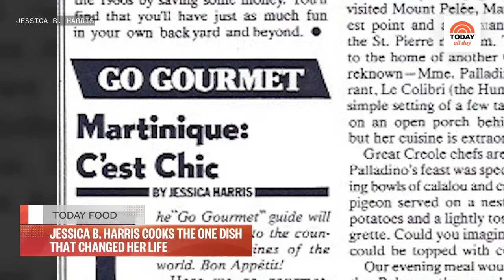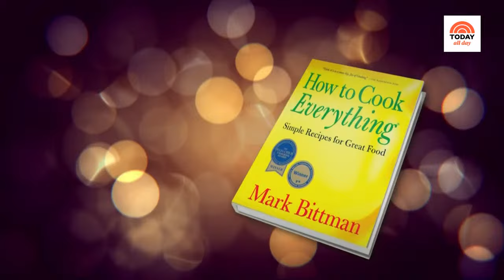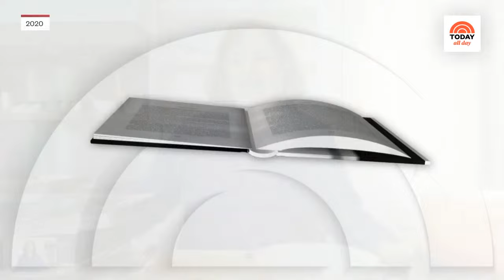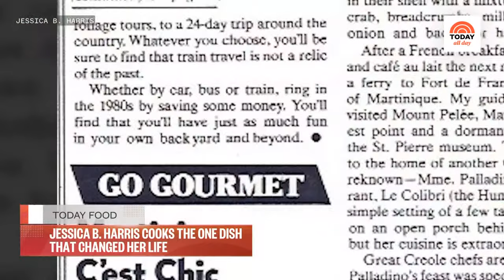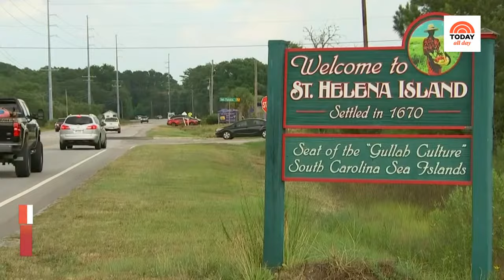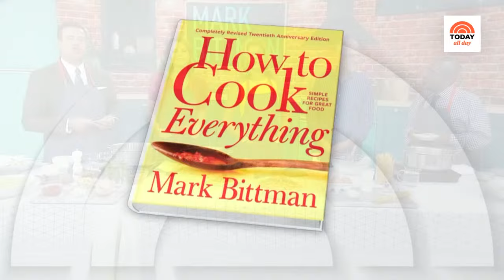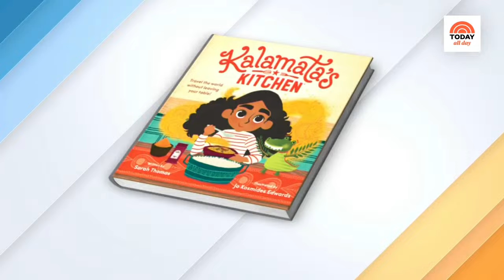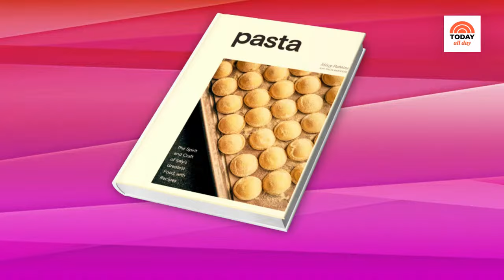Watch celebrity interviews, entertaining tips and TODAY Show exclusives | TODAY All Day - Feb. 26